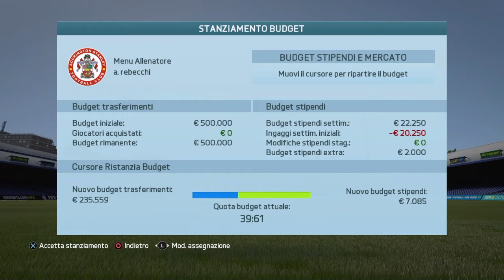Fifa 16 - carriera allenatore 01 - La squadra più scarsa di tutte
Iniziamo la carriera con la squadra più debole con meno disponibilità economiche della serie C2 inglese